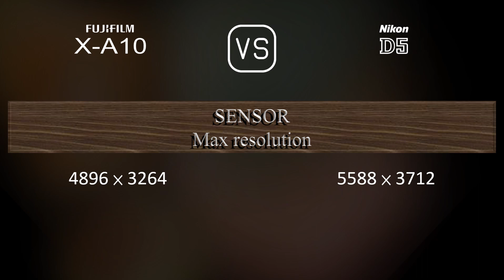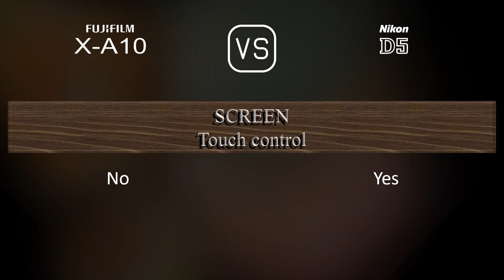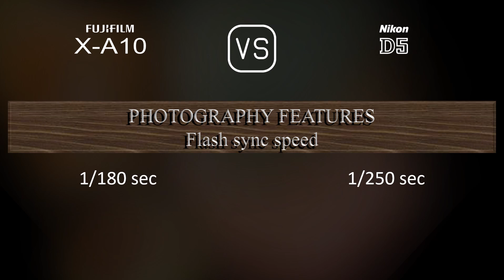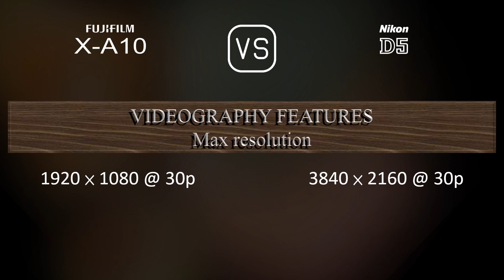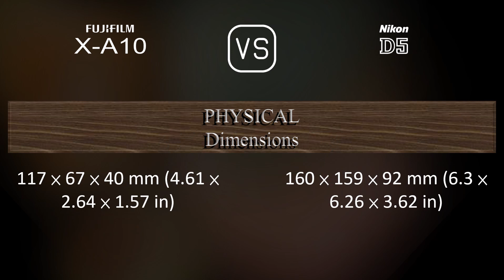Fujifilm X-A10 vs. Nikon D5: A Comparison of Specifications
This video overviews the Fujifilm X-A10 and the Nikon D5 in a parallel comparison of specifications.

00:25 LAUNCH
00:33 BODY
00:40 SENSOR
01:01 IMAGE
01:16 OPTICS & FOCUS
01:41 SCREEN
01:58 VIEWFINDER
02:09 PHOTOGRAPHY FEATURES
03:03 VIDEOGRAPHY FEATURES
03:17 STORAGE
03:20 CONNECTIVITY
03:45 PHYSICAL
04:03 MISC